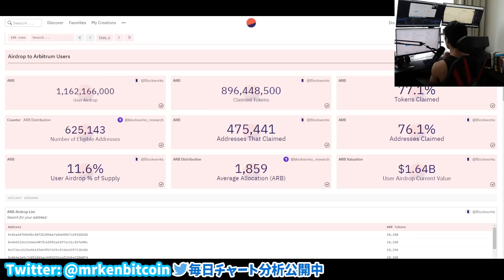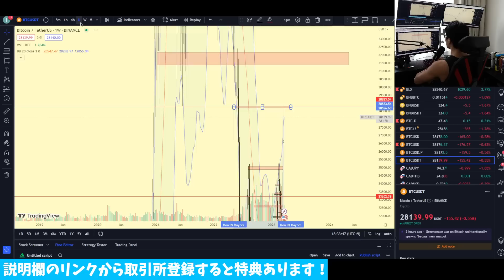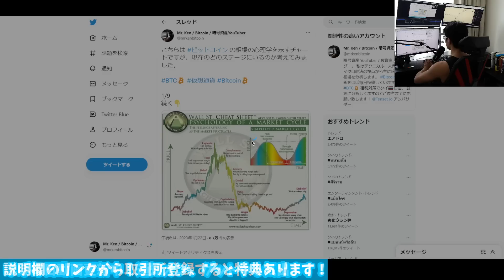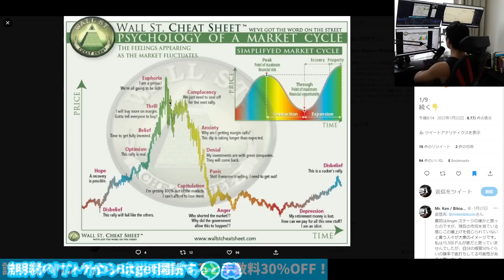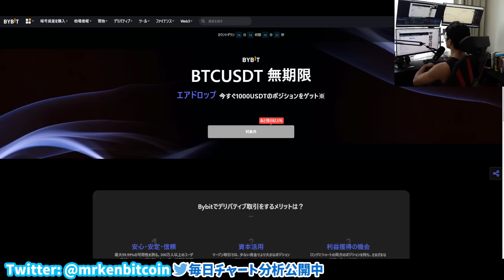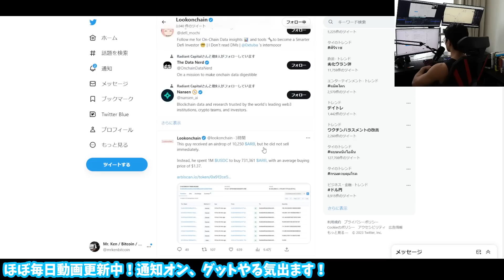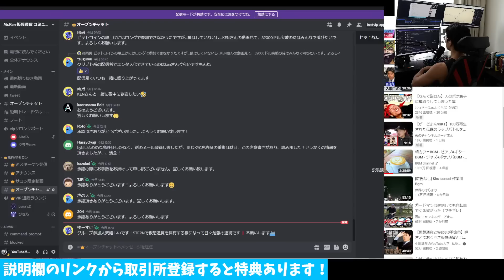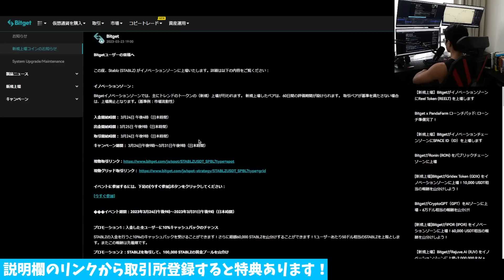※上場はまだ続く？BTC の買い場と最新の相場分析。アービトラムの分析と買い時について。 [ビットコイン / Bitcoin /仮想通貨 / 暗号資産 / ARB エアドロ ]